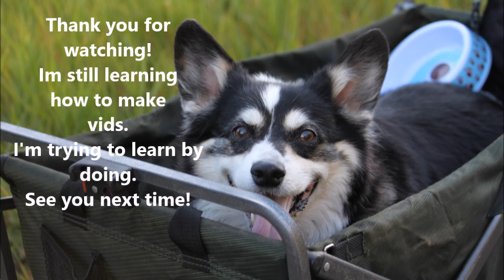Rio at the park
This is a video of my dog and I at Minto Brown Island Park in Salem Oregon during August 2014. I recorded it while briefly at home in the USA.

This is my 5th video! I'm still getting the hang of this. I'm trying to learn by doing.

I've decided that if I can hit the 20 video mark I'll buy myself some real video editing software, wish me luck!